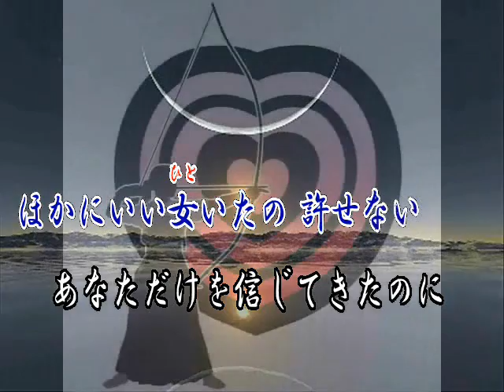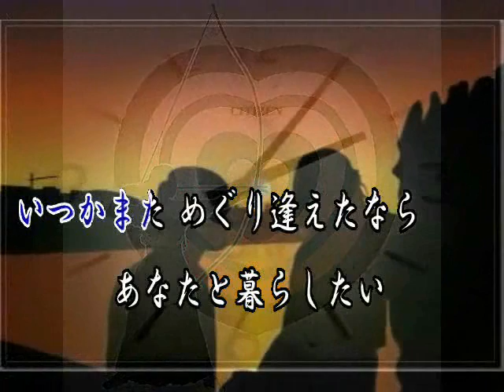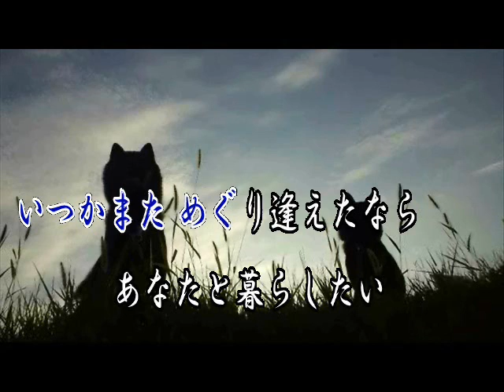♪愛 （by maido）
作詞　みつい禮様　　　作編曲　のんた様